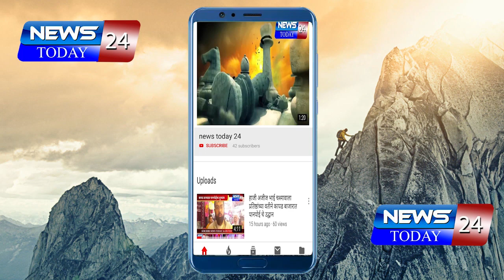अहमदनगरचे नवीन जिल्हा पोलीस अधीक्षक अखिलेश कुमार सिंह यांनी पदभार स्विकारला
अहमदनगर जिल्ह्याचे पोलीस अधीक्षक म्हणून श्री. अखिलेश कुमार सिंह यांनी अहमदनगर SP कार्यालयात स्विकारला पदभार